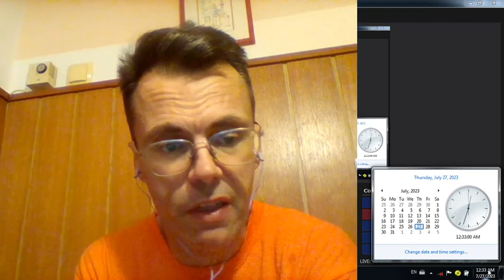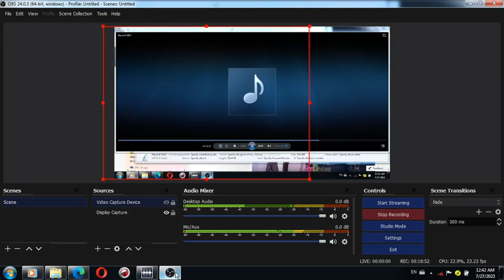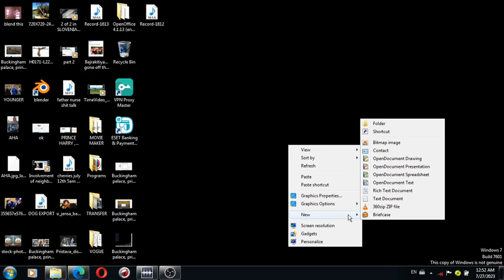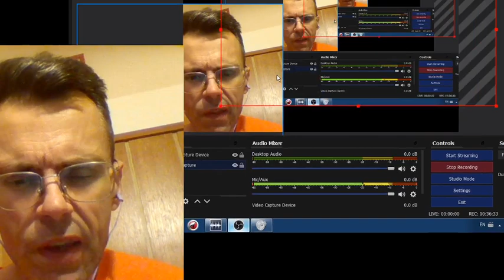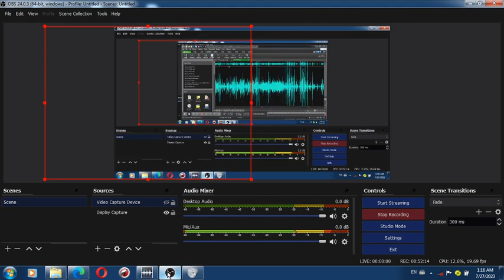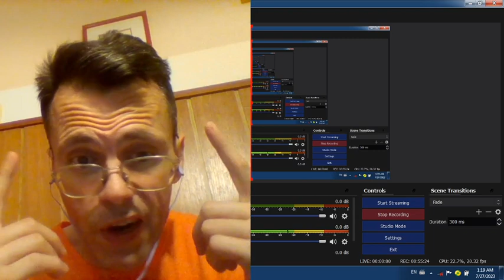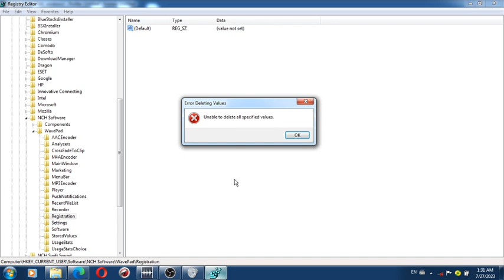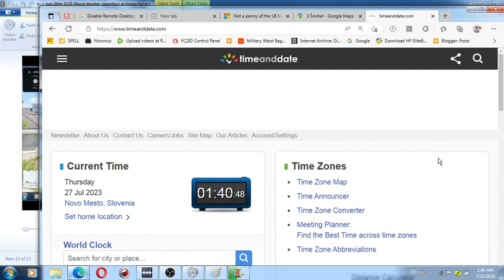MK ULTRA July 26th 2023 Ghost Worker identified at home for elderly people in Novo mesto his age 10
MK ULTRA - July 26th 2023 Ghost Worker identified at home for elderly people in Novo mesto all the way to his age 10

SPECIAL THANKS TO 24 YEARS OLD "KID"(VERY NICE YOUNG MAN) AND HIS FAMILY.

GHOST WORKER - SOMEONE GOVERNMENT WOULD OFTEN USE TO DISTRACT WITH POINTED OUT FACTS PERTAINING TO CERTAIN MATTERS
AGAINST WITNESS'S CLAIMS  - PERSON OR BUSINESS(MOST OFTEN BOTH AS PEOPLE ARE USED TO TRIGGER MEMORIES ON EVENTS IN THE PAST IN WHICH GOVERNMENT HAD THEM POSE WITH CERTAIN ISSUES PERTAINING TO SOMETHING WHICH YET HAD TO TAKE PLACE TO GET REAL MENING FOR GOVERNMENT SAKE) BOTH PLACED IN CERTAIN ELEMENT WHICH GOVERNMENT WOULD TRIGGER AT CERTAIN TIME TO CONFLICT WITTINESS'S ACCOUNT.